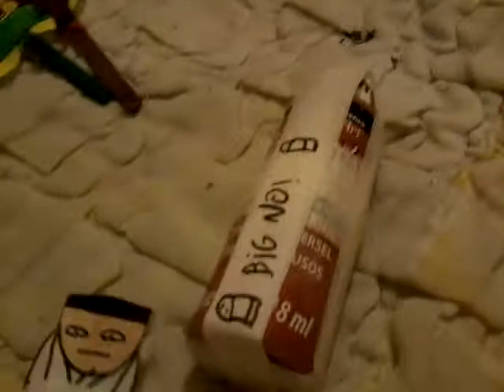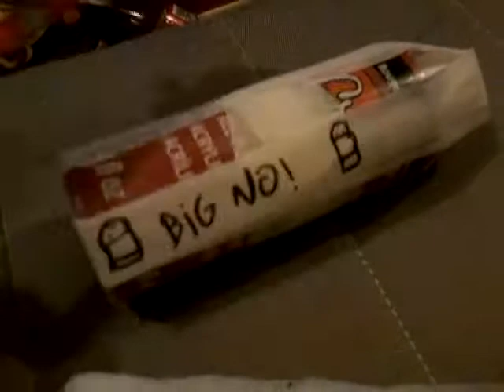The big no !?! Part 14